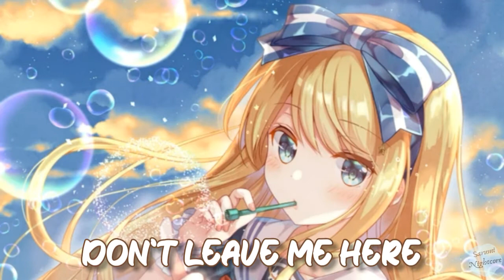Nightcore - Playground (Lyrics) (Tomatow & Rosendale)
Tomatow & Rosendale - Playground

Swinging bars and plastic cars
Don't mean a single thing
‘Cause once you've grown
You're on your own
Your toys aren't worth a pretty penny
But when we were young
Our hearts had won
And we were free to choose
The child within
So innocent
We had nothing to lose

Won’t you bring me back to the days we know ‘cause
I don't think I ever felt this low
Meet me at the playground where we first spoke so
I remember what we're living for
Meet me at the playground

Tetherballs and pretty dolls were made for you and me
But once we’ve grown
We’re so alone
Our toys won’t give us any company
‘Cause tables turned and bridges burned
And now we face the truth
Our innocence so paper thin
We can’t afford to lose

I don't think I've ever felt this low